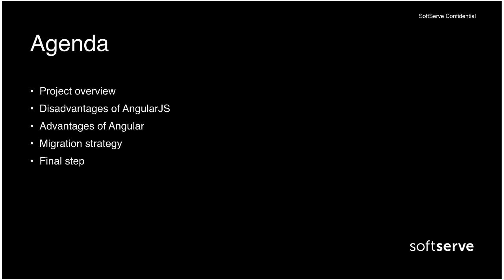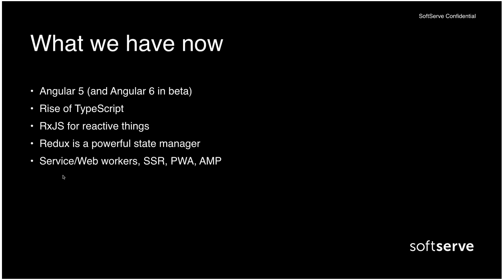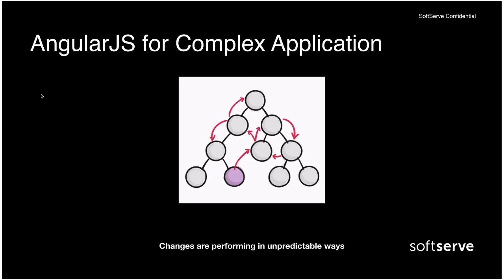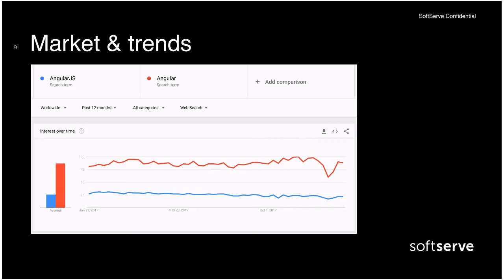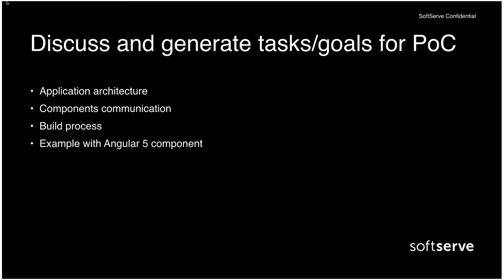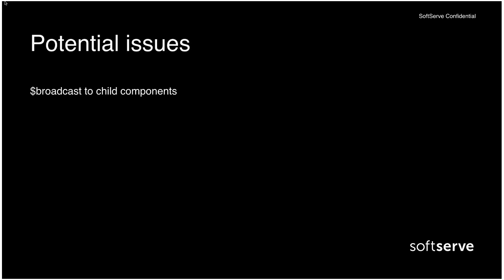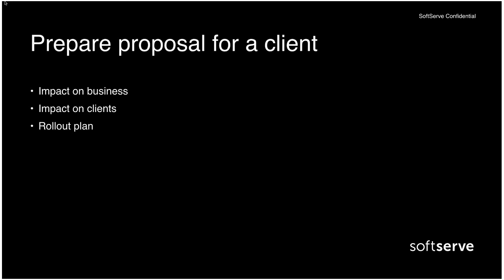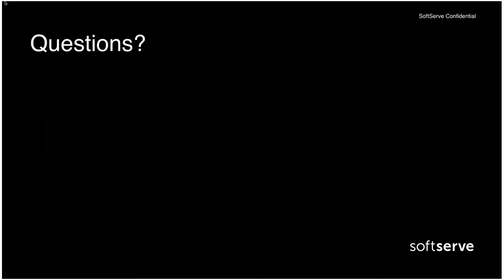Angular 1+ 2: A New Hope by Rostyslav Belmeha (Ukr)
If you would like to keep up with the latest trends - there should be always a Hope/Jedi's way upgrade your complex application to the newest version of the framework. Here is an example how our team has started a journey to a bright future